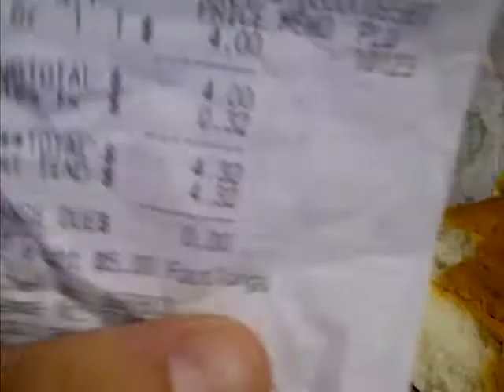A Subway sandwich vs Beachbody's Shakeology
This obviously wasn't rehearsed because you can tell I'm just speaking and trying to make sense of things. I was just a little pissy about my stupid Turkey sandwich. I usually have my Shakeology for supper so since we ran out of turkey and chicken at home I needed something for lunch and this is what I got. Why would you want to pay $4.32 for a turkey sandwich when you could pay $4.00 for a meal that has all of your daily vitamins and minerals, your daily servings of fruits and veggies, and is 100% all natural?